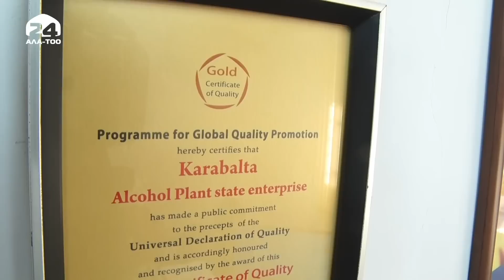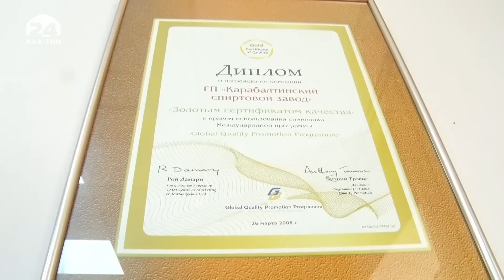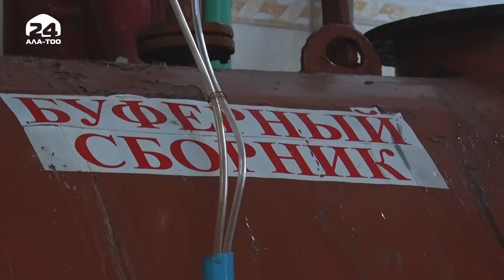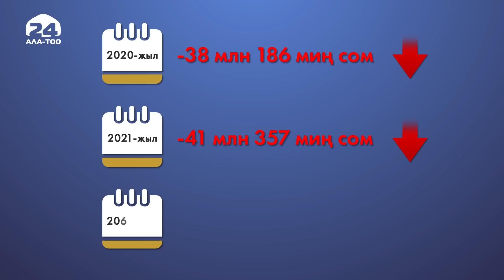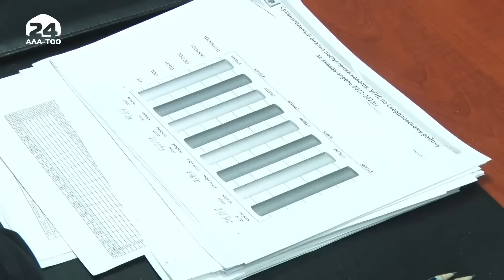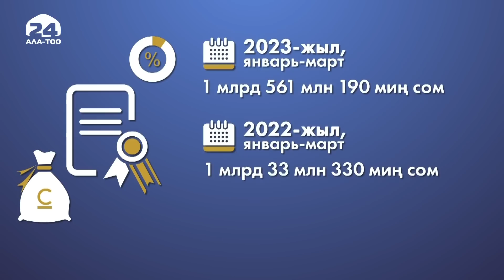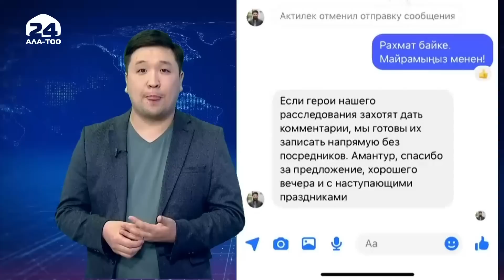“Темиров live” Президенттин инисине байланышкан маселени кантип бурмалады?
“Темиров live” ютуб каналына чыккан Президенттин инисинин досторуна байланыштуу иликтөөнүн экинчи өңүтүн да билип көрдүк. Анда айтылган жетекчилердин иш тажрыйбасы, кызматка келүү таржымалы коомчулукка бурмаланып  берилген. Төмөндөгү видеодо алар өздөрү жооп берди. УТРКнын журналисти “Темиров live” ютуб каналынын авторлорунун бир жактуу, каралоо материалына толуктоолорду киргизди. Маселе башка өңүттөн талданды.